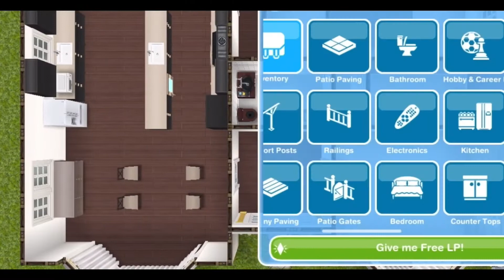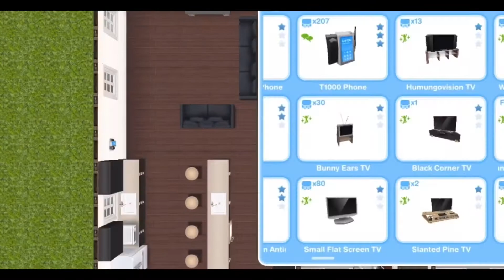HALLWAY HOUSE RENOVATION | The Sims Freeplay | House Tour | Speed Build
Hey guys!!
For this video I renovated the hallway house for my sims.

-Lalasims